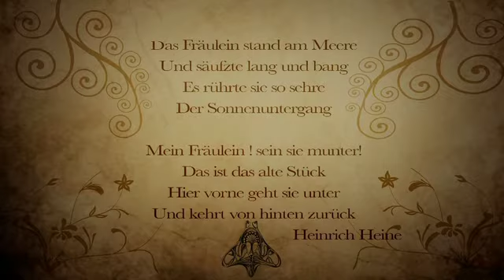modeschau_vesnalilo_intro